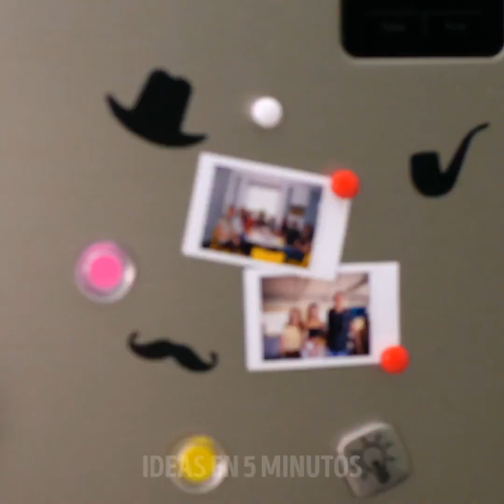22 FORMAS DE HACER QUE TU ROPA DURE MÁS TIEMPO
MARCAS DE TIEMPO:

1:00 Cómo quitar una mancha de ketchup
2:48 Cómo deshacerse de las arrugas en las rodillas
3:50 Cómo mejorar los jeans viejos
5:13 Cómo pintar una camiseta
6:43 Cómo eliminar el mal olor de los zapatos
9:04 Cómo reparar zapatillas deportivas